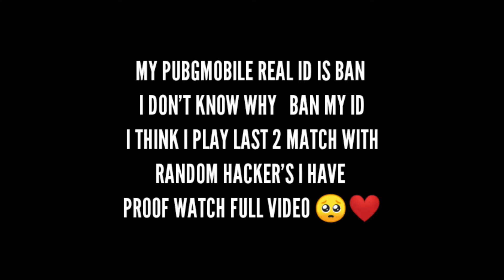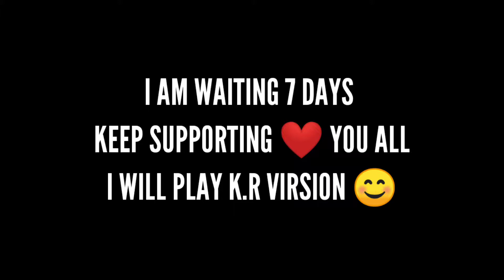😡PUBGMOBILE SCAM 😡 BAN MY PUBGMOBILE ID | 7 DAYS BAN WHY ?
| I never use any cheats, hacks and vpn  but my account was ban 7days I play last 2 matches with random Hacker and I got ban why ? |

😭PUBGMSCAM IN THE COMMENTS GUYS 😭
BUT STILL I PLAY K.R VERSION KEEP SUPPORTING AND THX FOR COMPLETE 523 SUB LOVE YOU BOIS ❤️

I appreciate your love... Stay tuned and subscribe for more content... Don't forget to drop a like it means a lot to me and share this video with your squad & your sniper mate!!!

👉ABOUT PUBGMOBILE

➢ MY PLAYER NAME
SHIVAM

➢ CLAN NAME

➢ CREW NAME

➢ I PLAY (4 FINGER CLOW)

➢ MY DEVICE
REALME X2PRO (12/256GB)
High 1080p 14Mbps

➢ EARPHONES
Realme Buds 2 with Mic for Android Smartphones (Black)

➢ EDITING SOFTWARE
KINEMASTER

Shivamborate_7072